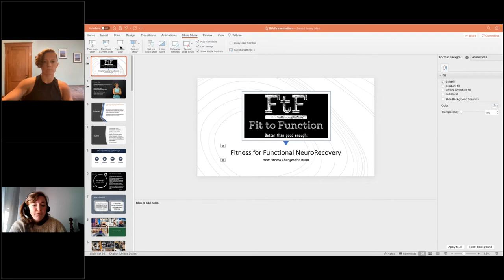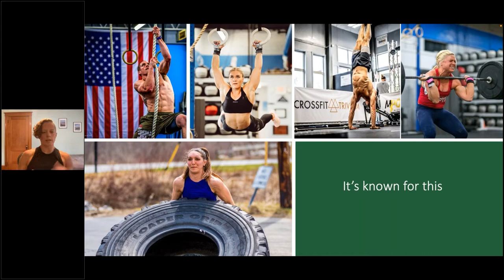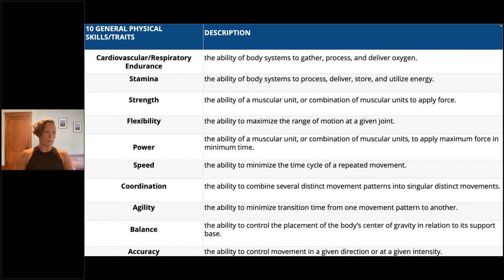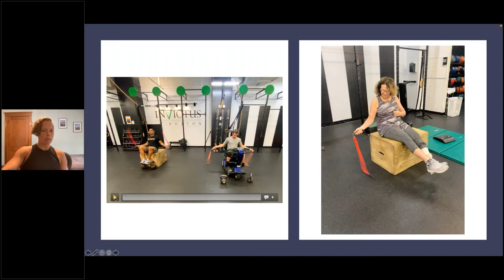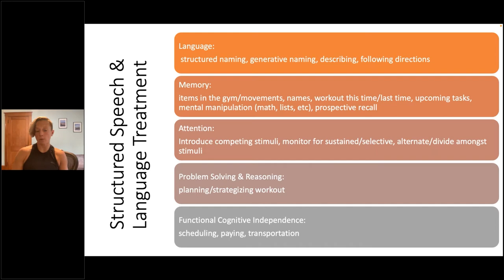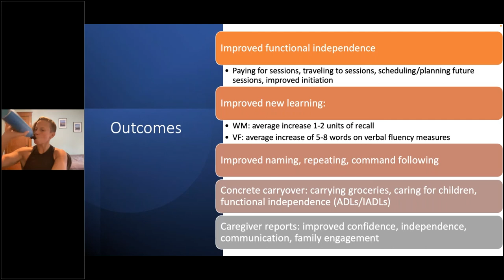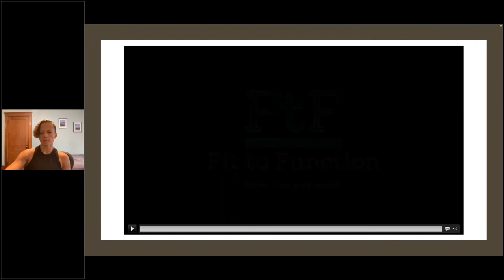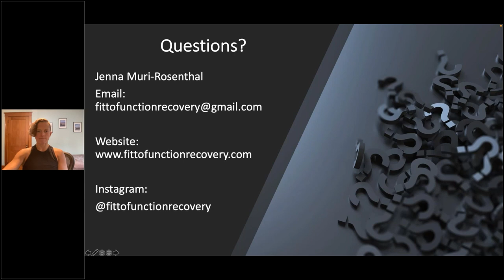2021 BIANC Webinar: Adaptive Fitness for Rehabilitation after Brain Injury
Live Webinar Date:  12/14/21

In this course we'll discuss the benefits of exercise on neuroplasticity, and how functional fitness can enhance both cognitive-communicative and physical recovery for survivors of brain injury. We'll review the basic principles of functional fitness, how fitness can be adapted/modified for various limitations, and provide examples of simple exercise routines. A basic "how to" on blending cognitive and language rehabilitation into fitness will be provided, with a review of case studies.

Finished a training and looking to receive a certificate?